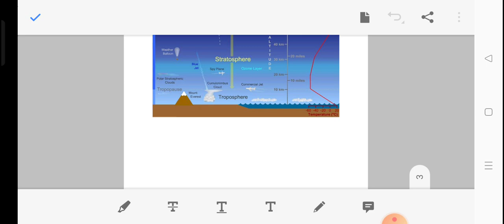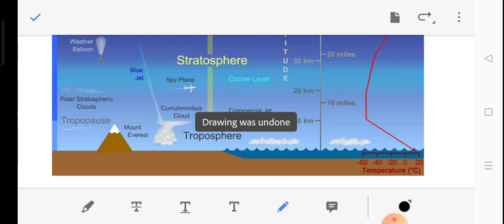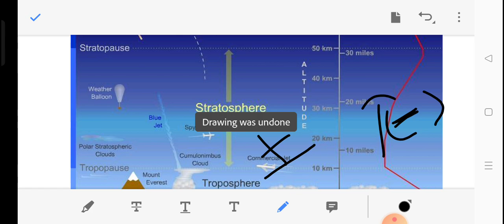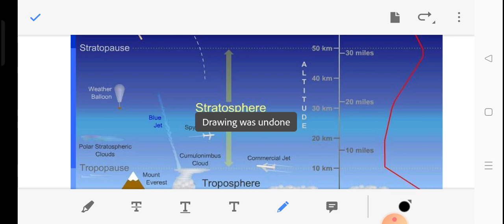atmosphere structure - stratosphere.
follow for ugc net and upsc content